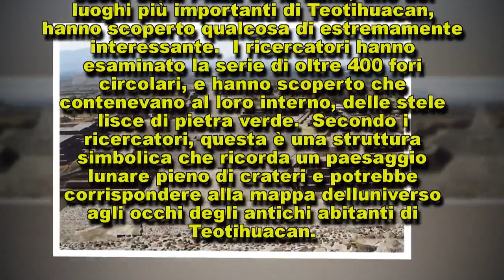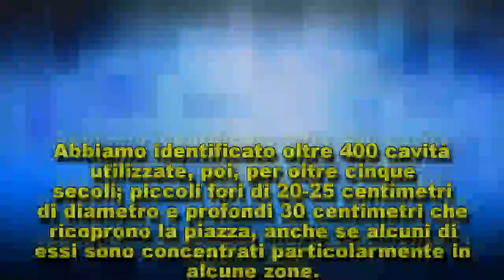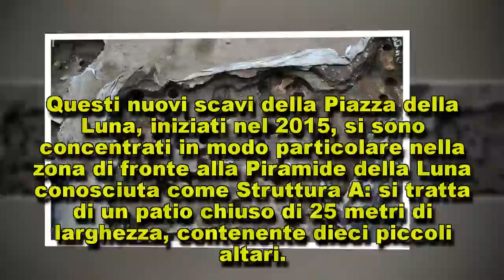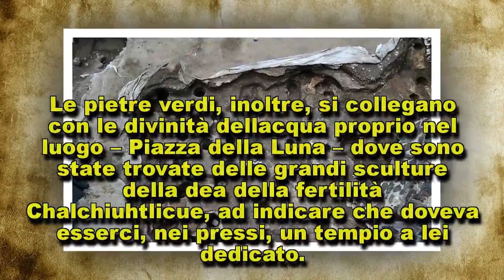Archeologi scoprono un “codice simbolico nascosto” vicino alla Piramide della Luna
Gli archeologi scoprono la mappa di dell’Universo sotto la Piramide della Luna a Teotihuacan. Questo…